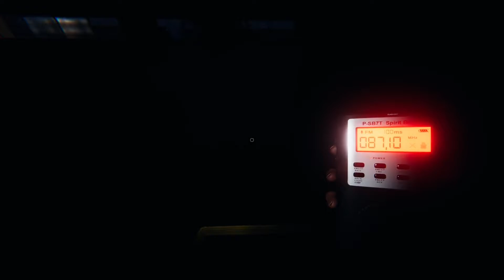Descartamos los demas | NIGHTMARE | phasmophobia #152 | Gameplay Español - No talking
0:00 Buscando al fantasma
1:25 Primera prueba
7:00 Se ven
8:07 Segunda prueba (confirmada)
12:25 Descartado goryo
14:25 Descartando ente